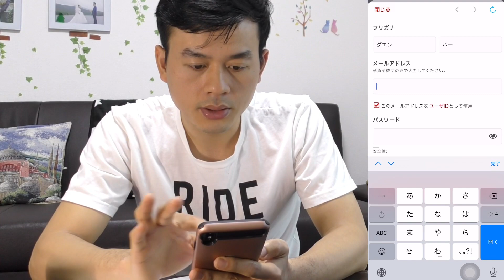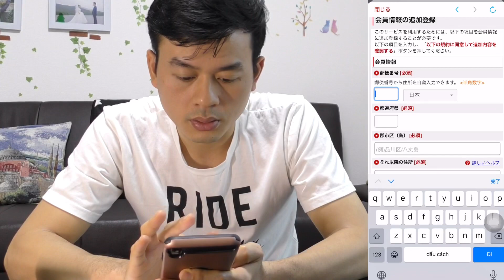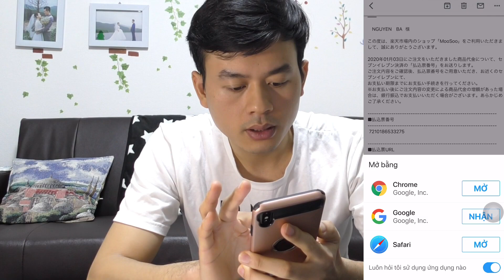Cách mua hàng trên Rakuten Nhật Bản Mua hàng Khuyến Mại|Chi tiết đơn giản| Mua hàng Online ở Nhật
1. Mình đã mua set 3 lọ đông trùng hạ thảo chất lượng cho bố mình tại
2. Sữa dành cho mẹ bầu tại
3. Ghế sofa 3 chỗ có thể chuyển thành giường nằm giá rẻ tại
4. Con dấu cả hộp sang chảnh giá chỉ 1 sen tại
5. Chuyên bán đồng hồ seiko... đẹp giá rẻ
6. Chuyên bán máy tính cũ mới chất lượng giá rẻ uy tín
7. Mình đã mua máy hút bụi tại đây
8. Cừa hàng chuyên bán thực phẩm chức năng uy tín với giá rẻ tại đây, đông trùng hạ thảo, nâm ninh chi...
9. Giường đệm đôi có chân dùng 3 năm rồi vẫn sịn giá ngon tại

Cách đăng ký tài khoản rakuten nhật bản
Cách mua hàng, đặt hàng
Cách thanh toán nhận điểm và chương trình khuyến mại
Mua hàng miễn phí giao hàng,
Cách mua các sản phẩm khuyến mại
Cách mua hàng sale trên rakuten Nhật Bản
Chia sẻ cách mua đồ trên rakuten nhật bản
Chia sẻ thêm với các bạn
Cách huỷ đơn hàng trên rakuten
Bước 1 : Sau khi đăng nhập tài khoản Rakuten của bạn. Bạn vô mục 購入履歴
Bước 2 : Trong muc lịch sử mua hàng của bạn sẽ hiện lên danh sách sản phẩm bạn đã đặt mua. Lúc này bạn nhấn chọn 注文詳細を表示 ở phía bên trái sản phẩm mà bạn muốn hủy
Bước 3 : Nhấn chọn 注文商品をキャンセル
Bước 4 : Nhấn chọn キャンセル ở phía dưới.
Bước 5 : Nhấn chọn 上記の注文商品のキャンセルを確定する để xác nhận hủy đơn hàng đã đặt.
Bước 6 : Như vậy đến đây bạn đã hủy thành công đơn hàng đã đặt trên Rakuten. Lúc này sẽ có 1 email gửi về địa chỉ email của bạn để thông báo việc hủy đơn hàng của bạn.
Nếu trong thông tin chi tiết đơn hàng đã đặt của bạn mà bạn không tìm thấy nút 注文商品をキャンセルする để hủy đơn thì bạn nhấn vô đường link chỗ 店舗連絡先 để lấy thông tin về của hàng bán sản phẩm cho bạn. Tiếp theo đó là bạn cần gọi điện hoặc gửi một email cho họ để báo cho họ mình muốn hủy đơn hàng đã đặt.